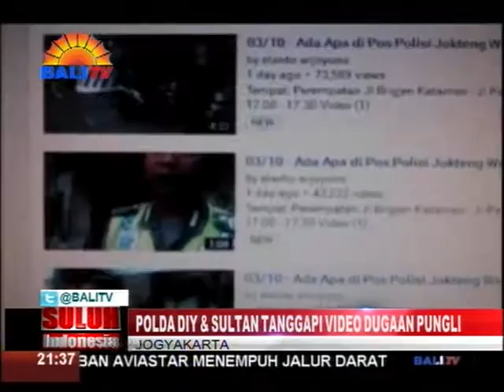POLDA DIY DAN SULTAN TANGGAPI VIDEO DUGAAN PUNGLI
POLISI  BERJANJI AKAN MELAKUKAN PENYELIDIKAN TERHADAP PERSONIL POLISI YANG TAMPAK DALAM TAYANGAN VIDEO TERSEBUT.